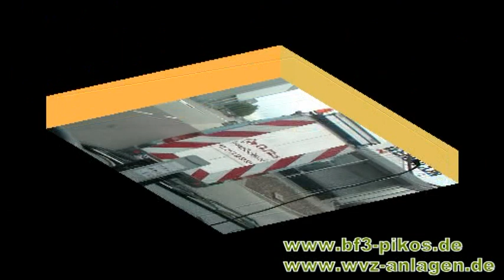Pilotage 04.06.12.mpg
Bf3 pilotage to Holand